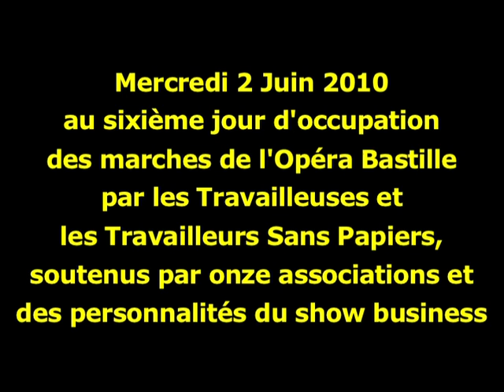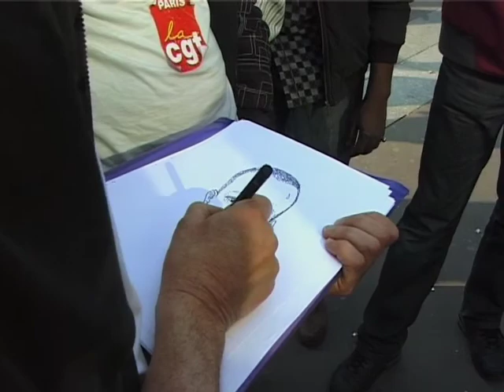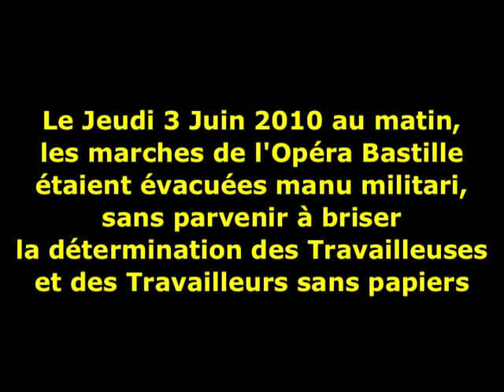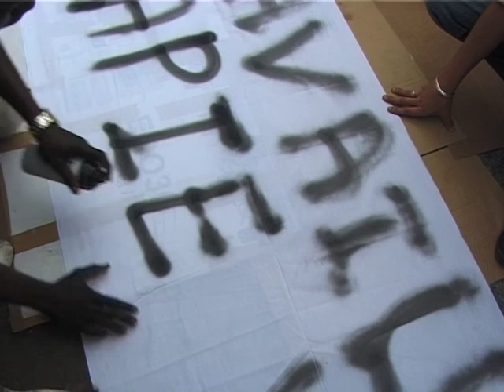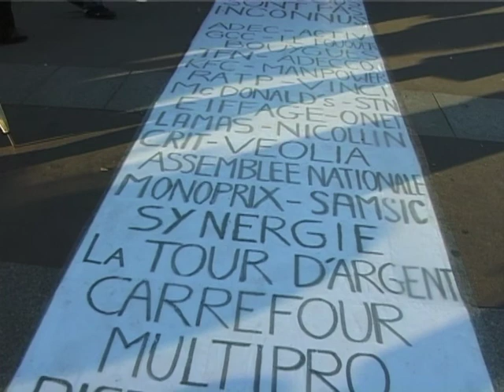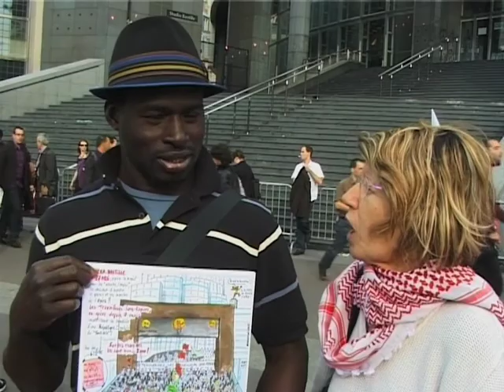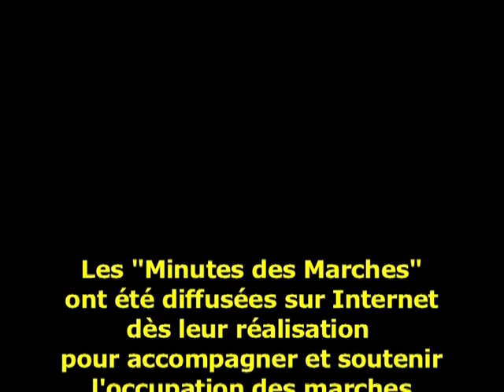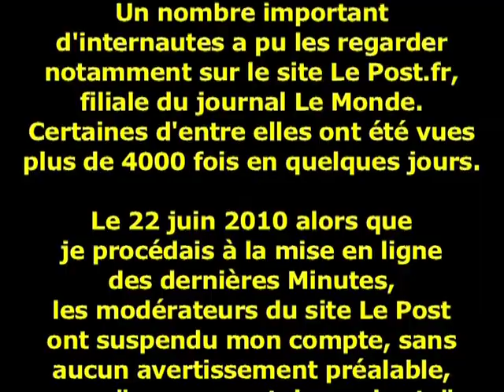Les Minutes des Marches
Occupation des Marches de la Bastille - de fin mai au 18 juin 2010 - par les Travailleurs/ses sans Papiers pour obtenir leur régularisation

Présentation au Festival AFRICADOC en 2012 - BENIN